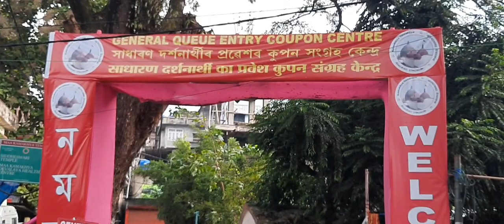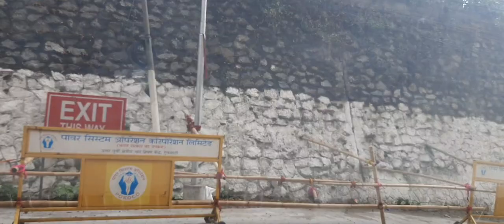Bhutan to Kamakhya Darshan